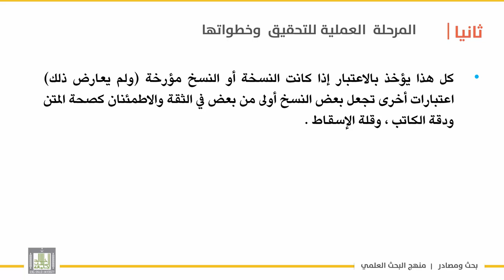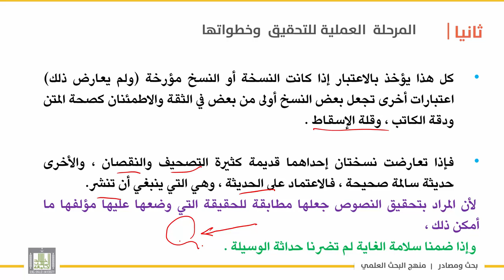بحث ومصادر | الوحدة 8 | دراسة النسخ المتعددة للمخطوط الواحد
الدرس 7 : دراسة النسخ المتعددة للمخطوط الواحد
-ماهي كيفية التحقيق ودراسة نسخ المخطوط .
-بيان حالة تعارض نسخ المخطوط .